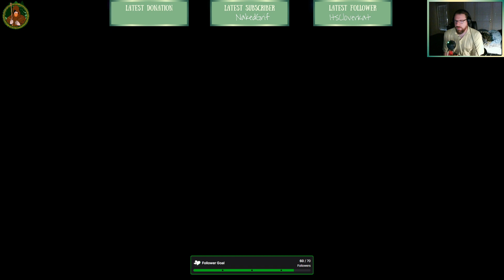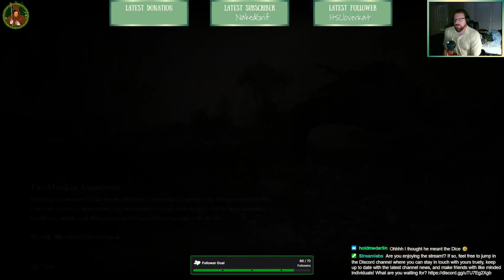Playing through Elden Ring - Seemless coop - Part 6 [ENG] [PC]